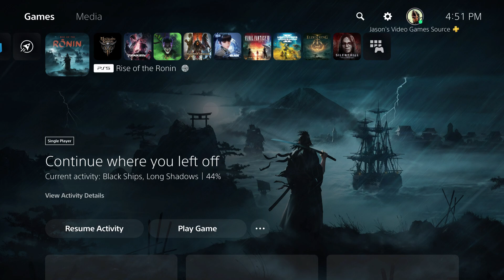Rise of the Ronin - The Way of The Warrior | Talk To The Sensei at the Dojo | Gameplay